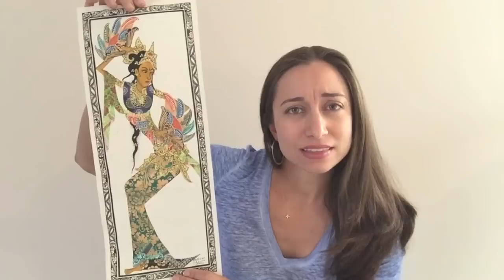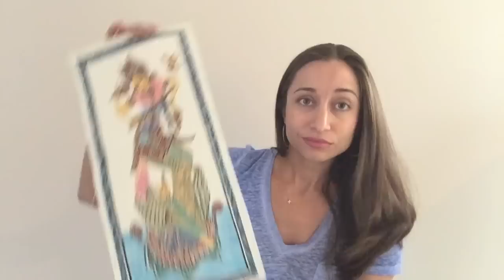Minimalism Tutorial 15: The Beautiful Things I Bought on a Trip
Kacy Paide, Office Organizing Expert in Metropolitan Washington, DC